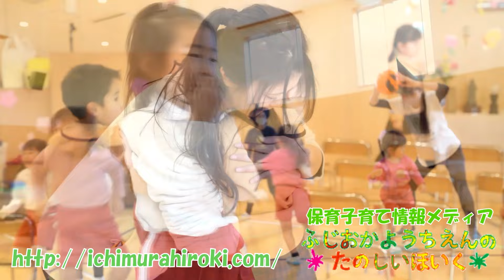【保育士向け】製作あそび～フィンガーペインティング～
未満児担任　製作あそび♪
こどもたちの反応が見えるので、現場や実習でも使いやすいよう工夫しています♪
初めての現場や実習での不安を少しでも和らげ、
みなさんにとってこどもとの関りがより楽しくなることを願っています(#^.^#)

これからもみなさんに楽しんでいただけるような動画をたくさんアップしていきたいと思っています♪
コメントに要望や感想を載せていただけるとうれしいです(#^.^#)
よろしくね♪

例：七夕制作・ちょこっとあそび・コミュニケーション遊び、伝承遊び、運動遊びが見たいなども受け付けてま～す(#^.^#)

保育情報盛りだくさん！！
『毎日更新！』保育・子育て情報メディア
【ふじおかようちえんのたのしいほいく】

「ひろき先生のなんでも子育て相談室」は、FM
FMくらら857でご視聴できます。
(毎月第２・第３木曜日　PM12：00～)

全国どこでもご視聴できる
ブラウザ版プレーヤー・視聴用アプリはこちら♪

【栃木市のコミュニティFM放送局FMくらら857】

「ひろき先生のなんでも子育て相談室」について
子を思う親の思いは尽きません。IT技術の進化が進み、コロナ禍で子育てをされているみなさまへ…ほんの少しでもこどもと過ごす時間があたたかい時間となりますように…。子育てについてのお悩みやご質問にお答えしつつ、お勧めの絵本や、おもちゃなども紹介していきます。